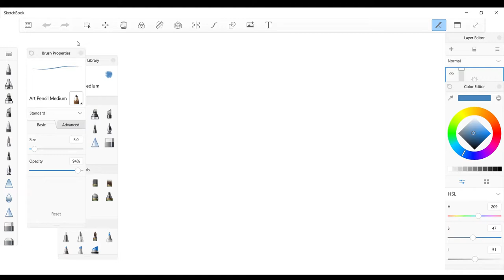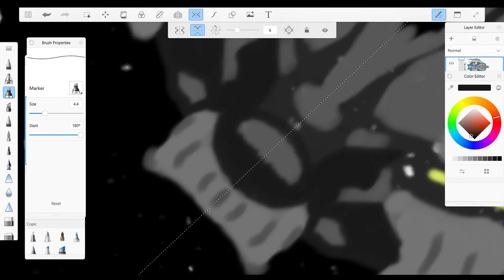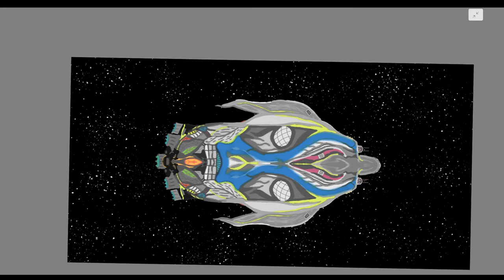Drawing the top of the Skeld form Among Us |Time Laps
Trying to come up with a cool idea for the top of the best map so far in the game. I gave both the cargo bay and cafeteria a skylight and the engine bay through out is just crazy looking. it took about two hours of half paying attention, thought I would share.